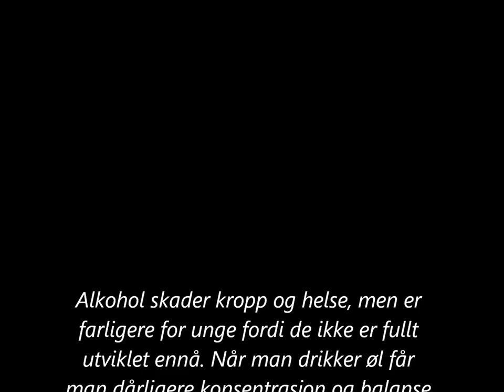Unge og rus film ferdig da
Dette er en unge og rus fil, håper dere liker dette køddet